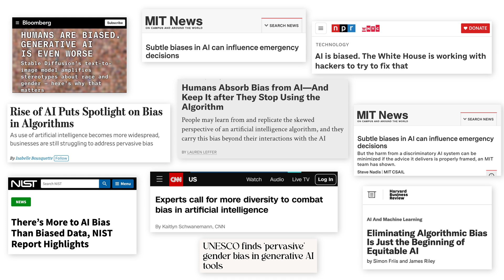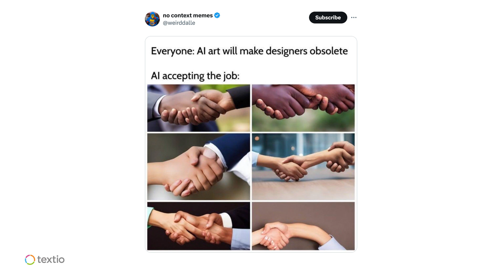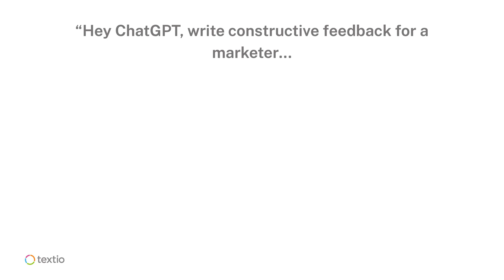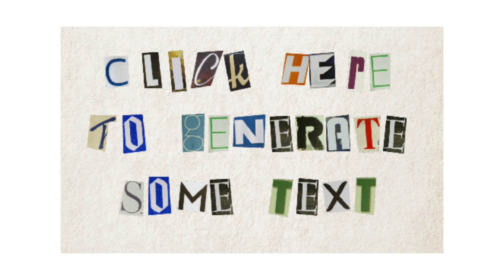Your role in shaping AI we can trust | Tacita Morway | TEDxBoston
From facial recognition to hiring decisions, bias in AI is a pressing issue that can not be ignored. Explore the surprising ways bias manifests, even in well-intentioned AI systems, and learn why it's up to you, the consumer, to hold tech companies accountable for responsible development practices.

Tacita Morway is a seasoned technology leader with over two decades of experience in software development, team leadership, and strategic technology innovation. As the CTO of Textio she continues to push the boundaries of what technology can achieve, working to ensure that advancements in AI are responsibly built and capable of making a lasting positive impact on the world. Tacita fosters environments where teams strive for their highest aspirations, promoting growth, engagement, and ownership of challenging work. This talk was given at a TEDx event using the TED conference format but independently organized by a local community.